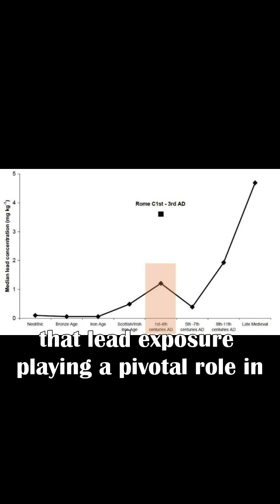Did Lead Poisoning Cause the Fall of Rome?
The Romans loved to use lead. It was an abundant resource which could be used cheaply to make plumbing utensils or wine pots. However, lead is also a hazardous element and can cause chronic effects on the human body. Some theorised that the reason Roman Emperors went mad was due to the Roman Elites taking a substantial amount of lead toxicity while drinking wine. But is that really true?